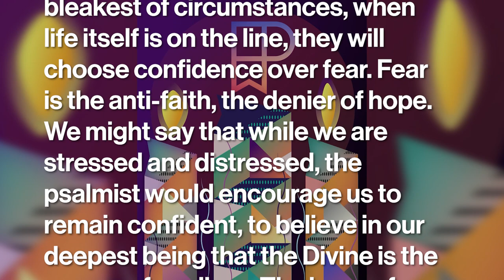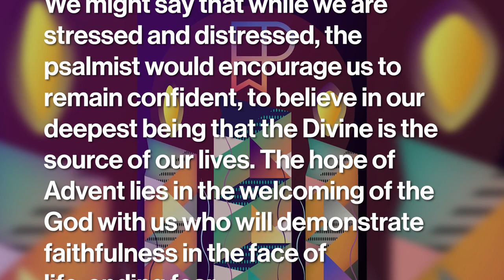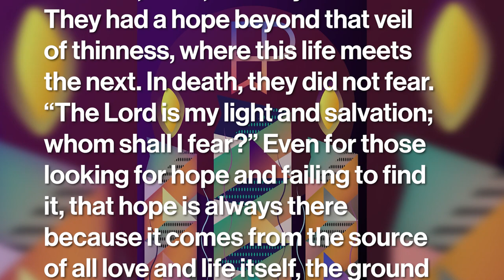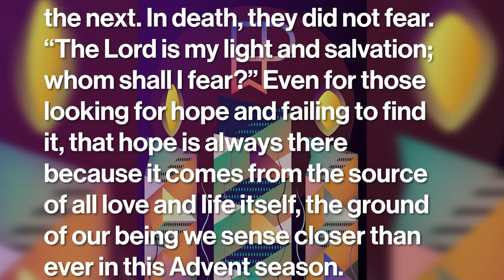Faith, Not Fear - Dec 12